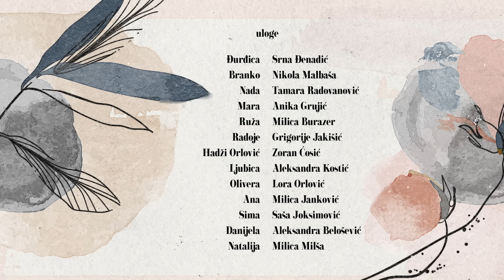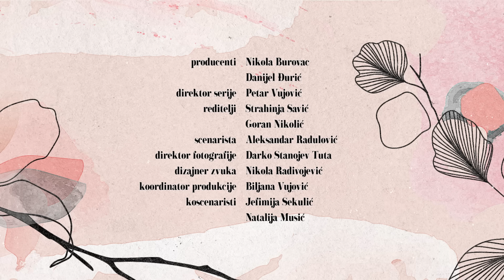Mala supruga | Epizoda 93 (domaća serija)